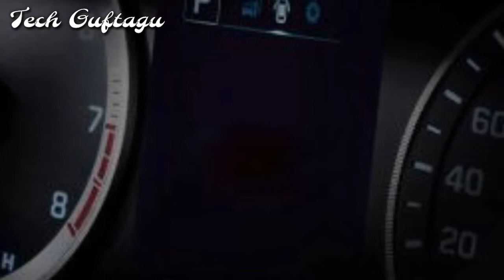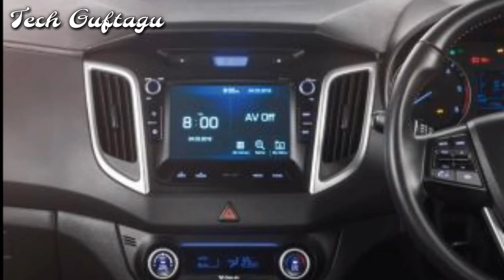new Hyundai Creta Diesel 1.6 CRDi SX Specification Features Price Review In Hindi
New hyundai creta diesel 1.6 crdi sx
Full Review in hindi